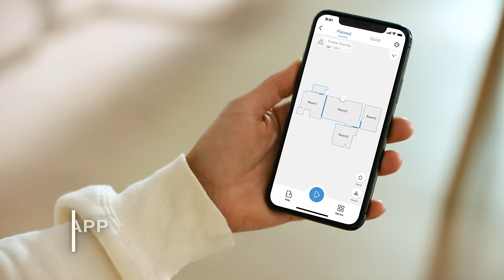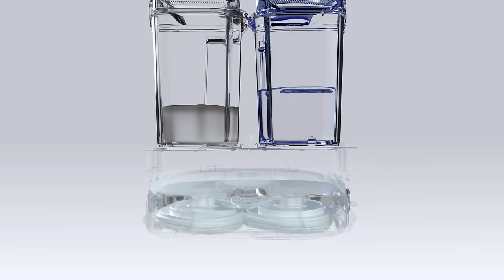Narwal T10 Robot Mop & Vacuum with Self-cleaning Base Station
Narwal T10 is a 2-in-1 self-cleaning robot mop & vacuum. It automatically identifies dirty mops then cleans itself. T10 comes equipped with two round triangular mop pads and two 1.3-gallon water tanks- enough to clean up to 3000 sq ft of floor area.